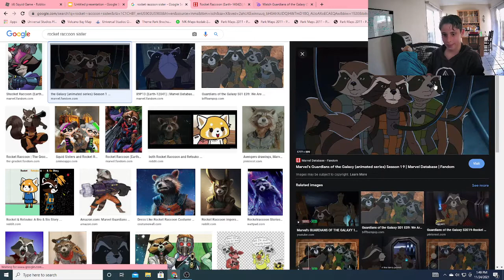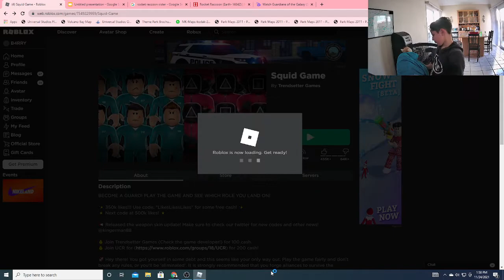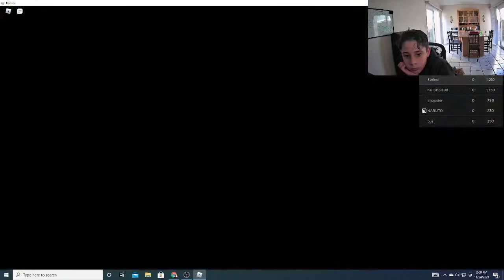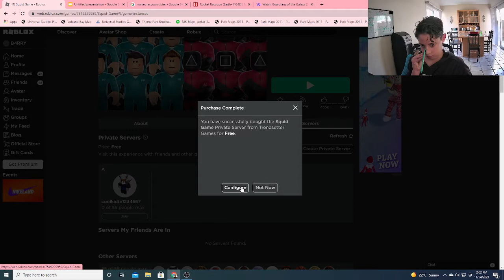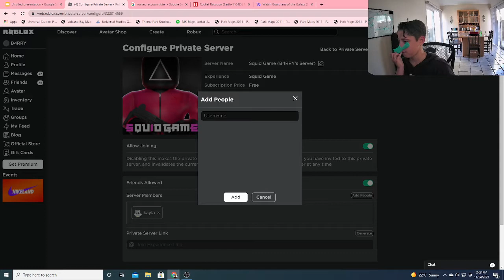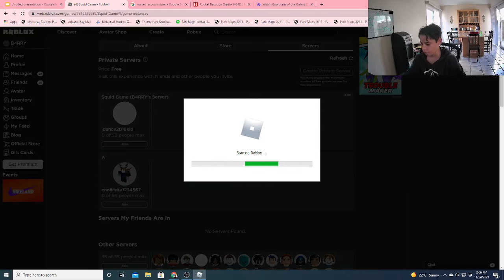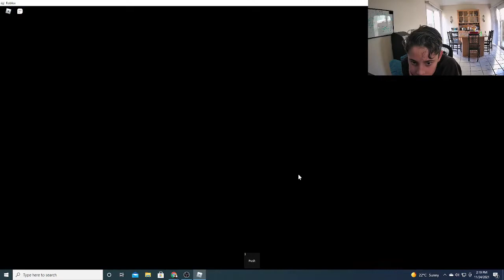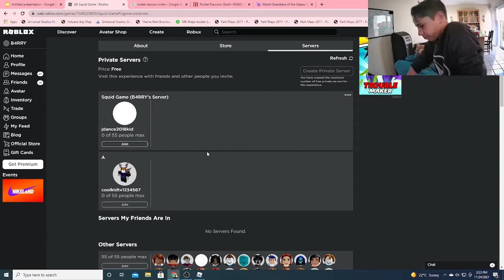I WON SQUID GAME! (michin/미친) (ft. Sis aka Shocket)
Rated PG
Minor Scary Scenes & Mistakable Swearing in Captions when there is no swearing in video
like our sub special. Shocket is in it. she's not my sister. plus I have no sisters. she's my friend, rocket's sister.

3:36 Red Light, Green Light

5:26 Honeycomb Challenge

9:20 Flood Escape

11:36 Glass Bridge (I D!ed there)

THE 2ND ATTEMPT AND MADE SERVER

20:04 Tug Of War

20:31 Marbles

25:02 Glass Bridge (2nd try)

25:24 Flood Escape (2nd try)

29:41 Red Light, Green Light (2nd try)

30:53 Honeycomb Challenge (2nd try)

33:43 Squid Game